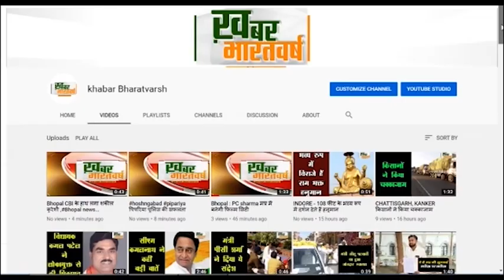चमोली (उत्तराखंड) : विकास खंड स्तरीय कला उत्सव में छात्र छात्राओं ने दिखाए अपनी कला के जौहर